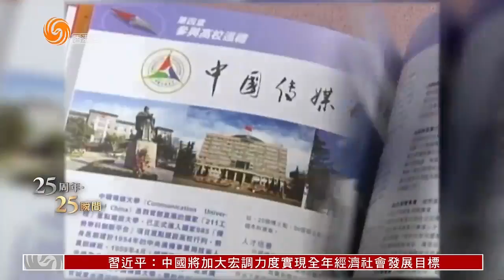25周年·25瞬間｜考咗#DSE 就可以返內地讀書？ 129所內地大學免試招收港生！【香港V】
2012年中央推出計劃，讓內地高校免試招收香港學生。內地高校可依據香港中學文憑考試成績，擇優錄取香港學生。參加計劃的內地高校由最初63所，增至2022/2023年度的129所。